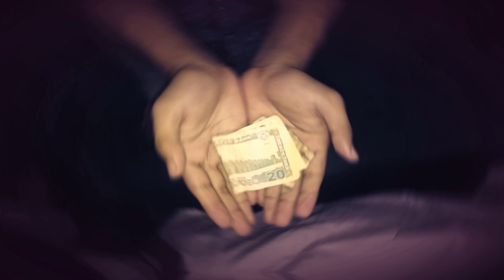যখন আপনার কোন অর্থ ঔষধ সম্পদ এইসব কিছুই কাজ করে না তখন এই কাজটি করুন